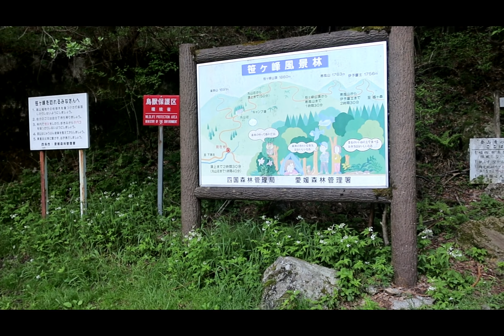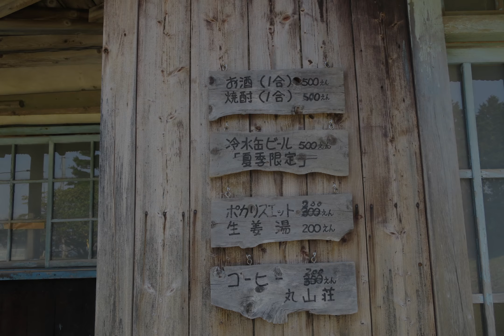夫婦で登る二百名山 笹ヶ峰 2018年5月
2018年5月5日

‹行程時間›
 笹ヶ峰林道登山口　６：２９→宿　７：２２→丸山荘　７：４９→笹ヶ峰山頂　８：４２～９：１８→丸山荘　９：５９～１０：１０→笹ヶ峰林道登山口　１０：５６